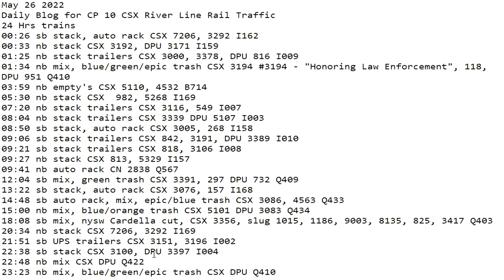May 26 2022 BigTrains.TV CP 10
24 Hrs trains
00:26 sb stack, auto rack CSX 7206, 3292 I162
00:33 nb stack CSX 3192, DPU 3171 I159
01:25 nb stack trailers CSX 3000, 3378, DPU 816 I009
01:34 nb mix, blue/green/epic trash CSX 3194 #3194 - "Honoring Law Enforcement", 118, DPU 951 Q410
03:59 nb empty's CSX 5110, 4532 B714
05:30 nb stack CSX  982, 5268 I169
07:20 nb stack trailers CSX 3116, 549 I007
08:04 nb stack trailers CSX 3339 DPU 5107 I003
08:50 sb stack, auto rack CSX 3005, 268 I158
09:06 sb stack trailers CSX 842, 3191, DPU 3389 I010
09:21 sb stack trailers CSX 818, 3106 I008
09:27 nb stack CSX 813, 5329 I157
09:41 nb auto rack CN 2838 Q567
12:04 sb mix, green trash CSX 3391, 297 DPU 732 Q409
13:22 sb stack, auto rack CSX 3076, 157 I168
14:48 sb auto rack, mix, epic/blue trash CSX 3086, 4563 Q433
15:00 nb mix, blue/orange trash CSX 5101 DPU 3083 Q434
18:08 sb mix, nysw Cardella cut, CSX 3356, slug 1015, 1186, 9003, 8135, 825, 3417 Q403
20:34 nb stack CSX 7206, 3292 I169
21:51 sb UPS trailers CSX 3151, 3196 I002
22:38 sb stack CSX 3100, DPU 3397 I004
22:48 nb mix CSX DPU Q422
23:23 nb mix, blue/green/epic trash CSX DPU Q410